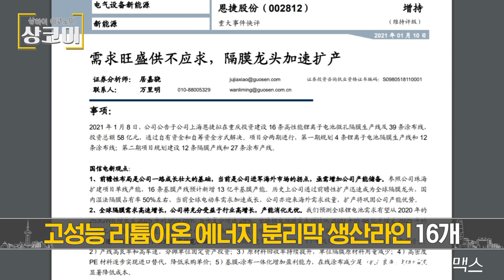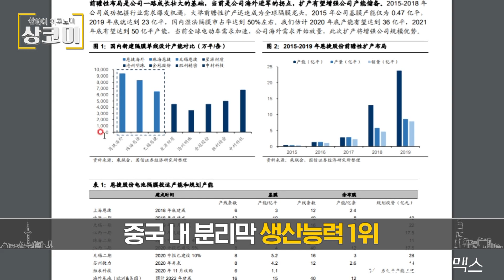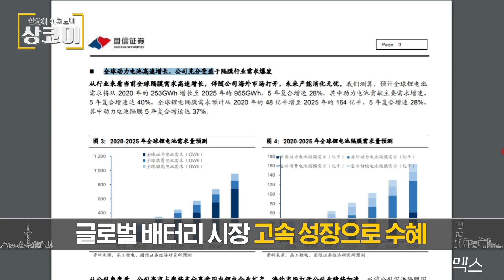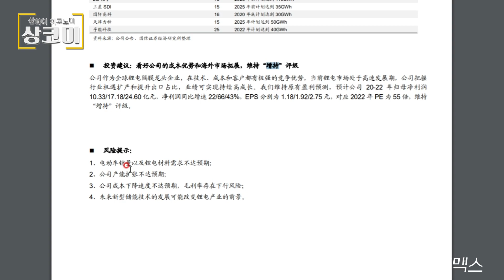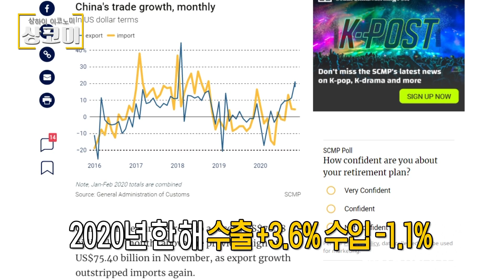중국 주식 중 어제 한국 투자자가 가장 많이 산 주식은? | 은첩고분(aka.창신신소재) | 전기차 배터리 분리막에서 글로벌 선두 기업이라고?!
13일 한국투자자 최대 순매수 '은첩고분'

배터리 분리막 글로벌 선두업체

분리막은 배터리 안전성에 매우 중요한 소재
궈신증권 "수요 왕성…공급이 못 따라가"
"분리막 선두업체 생산 확대 나서"
자회사 상하이은첩, 생산라인 증설 예정
고성능 리튬이온 에너지 분리막 생산라인 16개
투자금 58억위안 쏟는다
순이익 증가율 22%/66%/43% 예상
중국 내 분리막 생산능력 1위
글로벌 배터리 시장 고속 성장으로 수혜
분리막산업 수요 폭발적 증가
은첩고분, 해외시장도 진출 중
리튬이온 배터리와 분리막 수요 꾸준히 늘어날 전망
고객사로 LG화학, 삼성SDI, 파나소닉, CATL, 비야디 등
궈신증권 "원가 우위와 해외시장 개척 긍정적"

작년 12월 중국 수출입 지표 예상 상회
달러화기준 수출 +18.1%, 수입 +6.5%
시장 전망치 수출 12.9%, 수입 +5.1%
무역흑자 781억7천만달러…예상치 720억달러
2020년 한 해 수출 +3.6% 수입 -1.1%
2020년 무역흑자 5천350억3천만달러